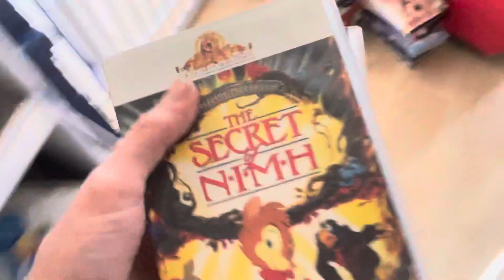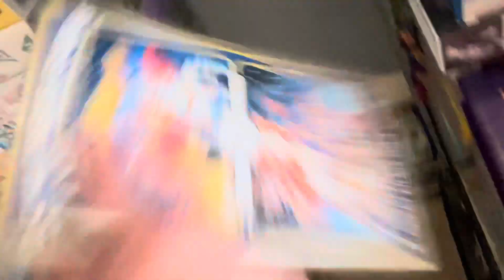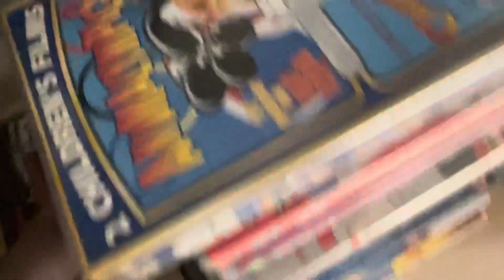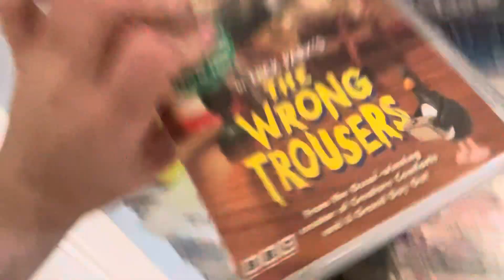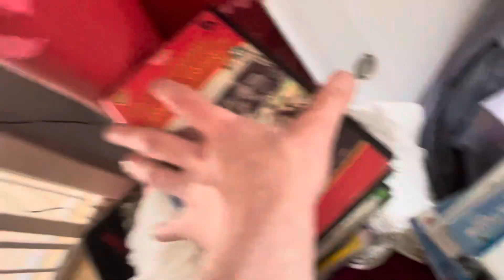Going through my Disney and kids vhs vintage collection part 10